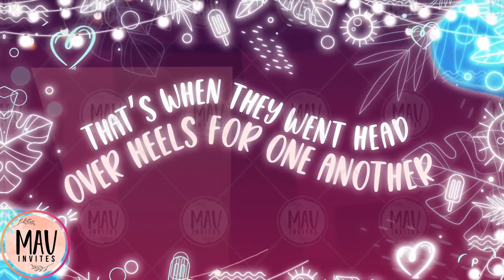Save The Date Caricature Invitation | Custom Save The Date | Indian Caricature Wedding Invitations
Destiny can make two souls fall in love with each other no matter what, and the very same has happened in the love story of Dwij and Kirtesh😊

Love has travelled all the way from India to USA after six long years and played it's cards in making Dwij and Kirtesh fall in love🥰